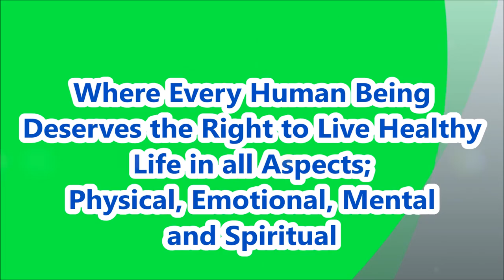Hot Water Therapy & longevity - Testimony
Dr. Faris AlHajri's 89 Years Old father in law living in California, USA; with his perfect health condition by his full implementation of Dr. Faris' Hot Water/ Aqua Calidum/ Hydrothermal/ Aquathermal/ Hot Aqua Therapy.
(HOWT/ACT/HTT/ATT/HAT).